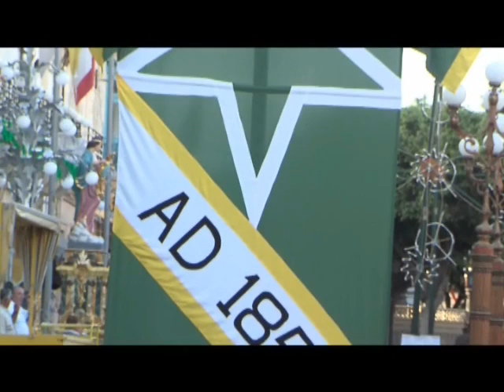160 sena Omm il-Baned Maltin AD 1851..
Diska mahruga mil-kumisjoni zaghzah Fil-25 anniversarju tkanta Albertine Abela